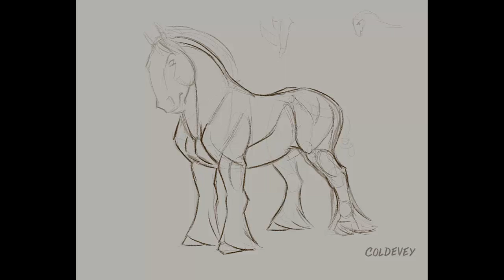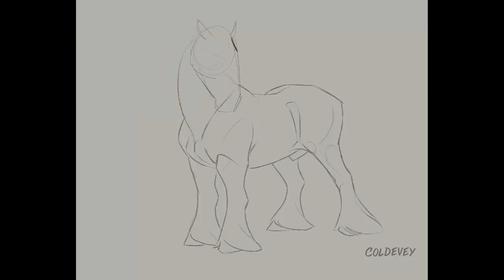Eternal Grump [timelapse]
I didn't intend to record this one, it was just meant to be a doodle to unwind, 's why we don't start from scratch this time.

I used Clip Studio Paint's timelapse feature for this, and don't know exactly how long it took in real time, I was just chopping away here and there over a couple of evenings.